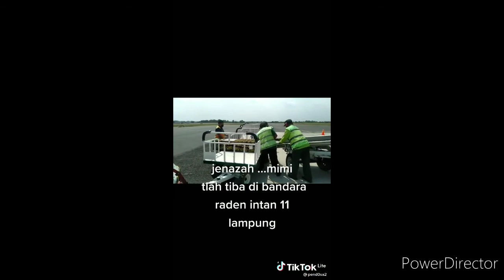JENAZAH MIMI||TKI CANTIK||YG VIRAL||DITIKTOK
innalilahi wainnailaihiroji'un turut berdukacita yang sangat dalam atas meninggalnya saudari MIMI TKI CANTIK YG VIRAL DITIKTOK, semoga amal ibadanya diterima Allah swt dan diberikan ampunan atas segala dosanya dan semoga Husnul khatimah aamiin,kini jenazahnya sudah sampai di Indonesia